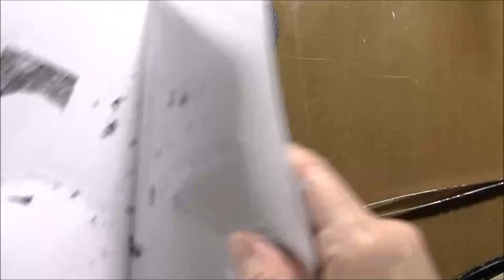Challenge 30 days of Mixed-Media : day 7 embossing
Product used : Embossing powder Artemio
Stencil, Cling Stamps and Art Printing by Carabelle  Studio